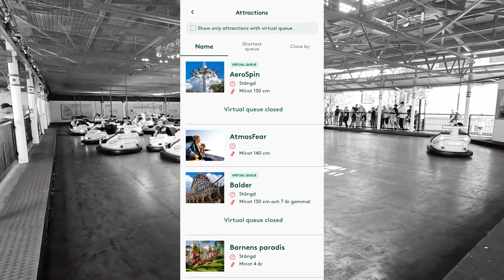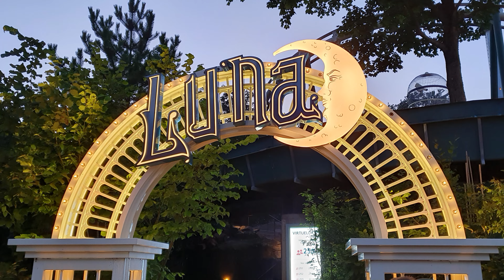10 Tipps für DEINEN Besuch in Liseberg (Göteborg, Schweden) - Juli 2023 - EXTRA: komplette Onrides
Liseberg ist ein Vergnügungspark im schwedischen Göteborg.

Wir haben Euch u.a. 10 Tipps für Euren Besuch mitgebracht:
00:36 01 Reiseroute
01:38 02 Zwischenstopp beim "original" Kärnan
02:42 03 Hotel
03:12 04 ÖPNV und Besuch in den Schären
04:04 05 Eintritt Preismodell
04:45 06 Liseberg App und Virtual Line
05:40 07 Wartezeiten
06:30 08 Single Rider
06:52 09 Highlight Rolltreppen
07:24 10 Gastronomie
07:59 Fazit und Impressionen

EXTRA:
Komplette Onrides von Luna, Balder, Valkyria und Helix
aus April 2023 (Eröffnung von "Luna").

13:40 Onride Luna
14:49 Onride Balder
16:58 Onride Valkyria
19:06 Onride Helix

Viele interessante Neuigkeiten und Berichte aus der Welt der Freizeitparks, Kirmes und Events findet Ihr auch auf unserer Homepage und in unseren Social Media Profilen:

Euer Team von airtime4you